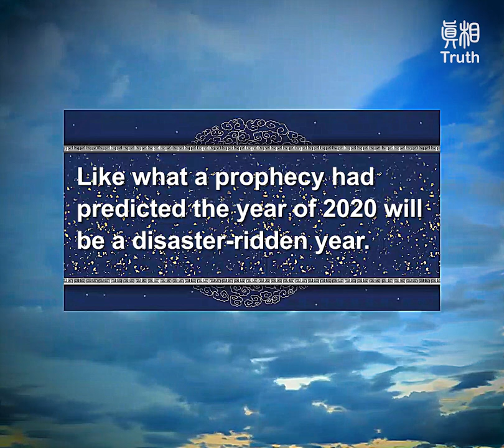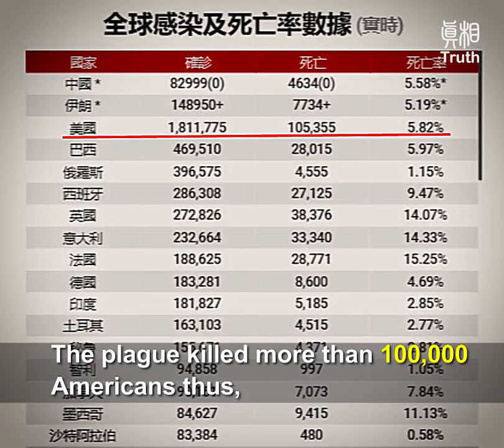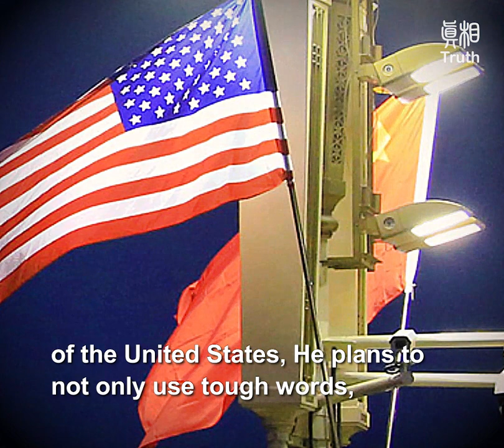Trump Delivers a Heavy Punch and Announces Major Changes in US-China Foreign Policy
Like what a prophecy had predicted the year of 2020 will be a disaster-ridden year.
The plague that struck the entire world , has not yet subsided when a shocking new event occurred.
On May 22nd and 23rd, It is reported that the National Congress of the Communist Party of China formulated and forcefully implemented  the
" Hong Kong National Security Law ", it was formally passed on May 28.
The New York Times described it as, This is Chinese President Xi Jinping,
while the West is busy fighting the epidemic a political bold gamble is made to domesticate Hong Kong What will be the result of this bold gamble?
Friday (May 29), US President Donald Trump held a press conference in the White House Rose Garden, announcing the US response to the " Hong Kong National Security Law ", and a major change in US-China foreign policy.
Trump announced, Chinese officials participating in the promotion of "Hong Kong’s National Security Law"  will be sanctioned.
He also announced that he would start the process to cancel Hong Kong’s preferential economic and trade policies, including tariff preferences, visa treatment, technology exports etc..

Trump said The CCP has deprived Hong Kong of its autonomy, and has implemented "one country, one system" in Hong Kong.

Hong Kong no longer has the conditions to continue to enjoy the special treatment from the United States
Trump, once again, condemned the CCP’s concealment of the epidemic
that caused the disease to spread worldwide, triggering a global pandemic.

The plague killed more than 100,000 Americans thus, Trump announced that the United States is withdrawing from the World Health Organization (WHO), and terminating funding to WHO.
Trump also mentioned, that he will protect the security of universities,
and review the Chinese student visa.
He said, that the United States will suspend the entry of designated Chinese citizens.
After Trump's speech, the White House announced the suspension of certain Chinese students and researchers from entering the United States,
effective June 1.
Trump said:" China’s (CCP) pattern of misconduct is well known. ",
For decades, they have ripped off the United States, like no one has ever done before.

In dealing with China (CCP) hundreds of billions of dollars a year were lost
Trump condemned the Chinese Communist Party for stealing American jobs and violating its commitments under the World Trade Organization.
He also announced that he will protect the integrity of America’s financial system, and investigate the Chinese stocks listed on U.S. financial markets.
Trump's speech was very brief, after he announced these measures, he quickly left.
Qin Peng, a political commentator, explained on Twitter, Trump means:
"(Reporters) No need to ask questions, just watch my actions."
Harry Kazianis, Senior director of the Center for the National Interest
 and an expert on Asian issues, responded to Trump’s speech with, “President Trump clearly announced today that China (CCP) is the enemy of the United States, He plans to not only use tough words, but to also take clear and tough actions to fight back this enemy. "

He also said that Trump now seems to cast Beijing into a cold war-style adversary, an enemy like the old Soviet Union, a foe America must rise to the challenge against and contain its actions.
For the benefit of the American people, the oppressed Chinese people and universal values.
US President Trump dealt a heavy blow to the CCP.
Will Xi Jinping's bold gamble payoff?
 We shall wait and see.